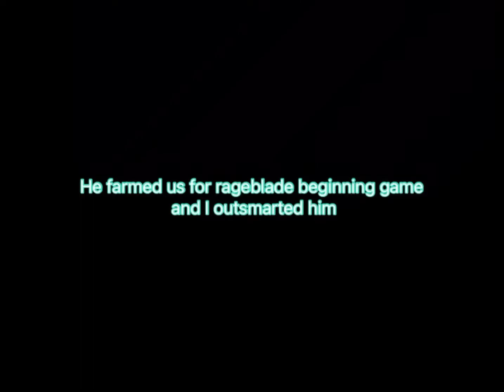I killed a rageblade guy (Roblox bedwars)